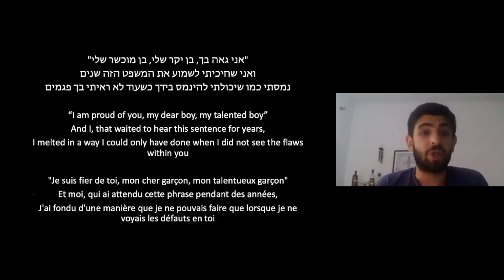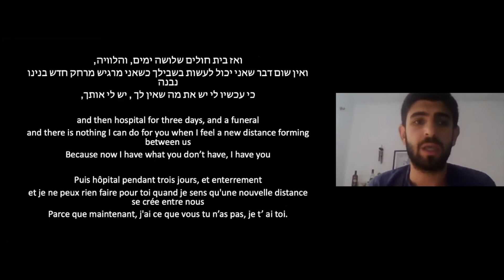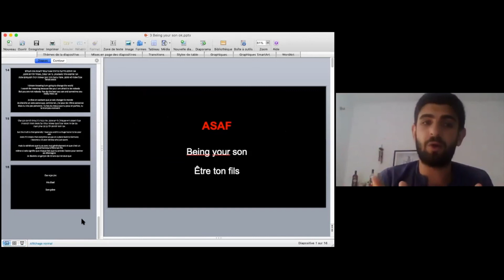Asaf (Israël) "Being your son", mercredi 20 mai 2020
"Être ton fils"